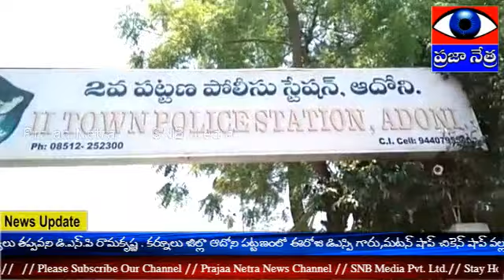రూల్స్ ను అధిగమింఛీ జనతా కర్ఫ్యూ ను ఉల్లంఘిస్తే కఠిన చర్యలు తప్పవని డి.ఎస్.పి రామకృష్ణ.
కర్నూలు జిల్లా ఆదోని పట్టణంలో ఈరోజు డిఎస్పి గారు,మటన్ షాప్ చికెన్ షాప్ వల్ల పిలిపించి మీటింగ్ నిర్వహించడం జరిగినది.